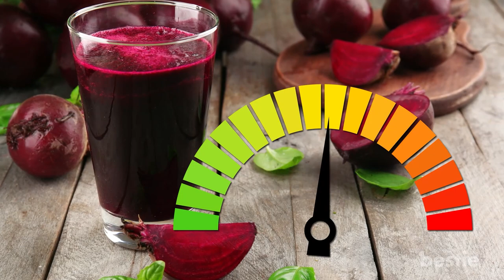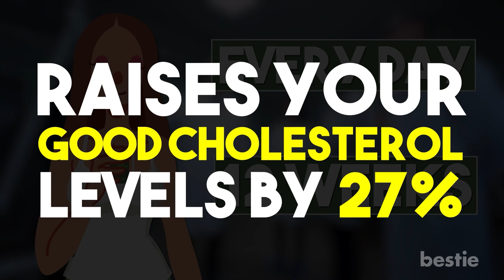11 SUPERFOODS Women Should Eat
It’s important we pay attention to our diet because we are essentially what we eat. The toughest part is choosing to eat the right thing. Grabbing an apple instead of a bagel is a challenge. But if you want to stay healthy and fit, you have to make adjustments.

In today’s video, we’ll be talking about 11 superfoods women should eat. Turmeric and sardines are surely healthy for you. But what about tart cherries? Is quinoa really healthy or just overhyped? We’ll be talking all of this AND more...

Timestamps:
Intro - 0:00
Broccoli - 00:29
Beets - 01:53
Turmeric - 02:32
Sardines - 03:09
Kale - 03:58
Blueberries - 04:35
Black beans - 05:09
Tart Cherries - 05:40
Almonds - 06:08
Quinoa - 06:59
Olive oil - 07:37

Summary:
1. Broccoli
Don’t like broccoli? Well, you need to find a way to love this cruciferous veggie. It’s packed with nutrients and antioxidants your body needs to thrive.

2. Beets
Beets add color to your life. This bright red root veggie is a wonderful addition to your smoothies, salads, and pastas. Beets have great nutritional value at the cost of very few calories.

3. Turmeric
Planning to join in the turmeric latte craze? Well it’s not a craze or a fad anymore. Turns out this spice is loaded with health boosting compounds.

4. Sardines
Time for a salmon and sardine salad! Or sardines with chilli, garlic and lemon? They’re super healthy for you.

5. Kale
This veggie is a powerhouse of vitamin C, which helps boost your immunity and improve skin health. You also get lots of vitamin A and calcium from

6. Blueberries
Blueberries aren’t just pretty to look at. These gorgeous berries are delicious and nutritious!

7. Black beans
Black beans are delicious. Add them to your salads or eat them with tacos.

8. Tart Cherries
Tart cherries come with anti-inflammatory properties, and help ease pain.

9. Almonds
Almonds are the most common nut eaten worldwide. They are popular for a reason!

10. Quinoa
Quinoa has gained widespread popularity thanks to its nutrient rich profile.

11. Olive Oil
Olive oil gives you a great amount of vitamin E, antioxidants, and healthy fats. All of these nutrients ensure you have beautiful skin, gorgeous hair, and top-class immunity.